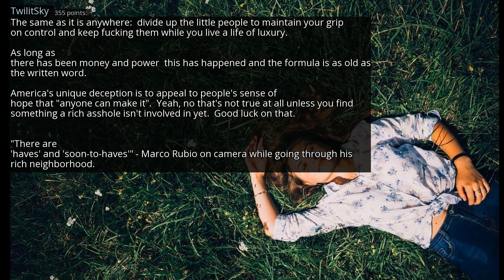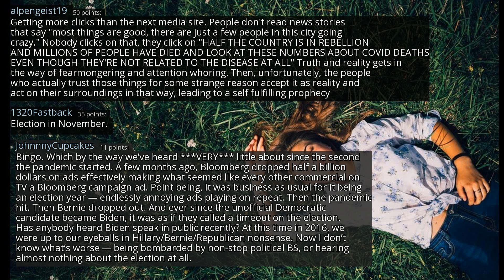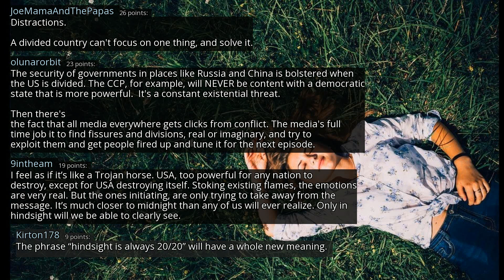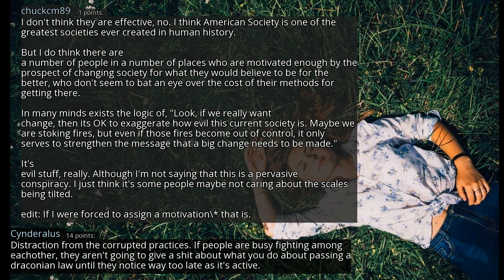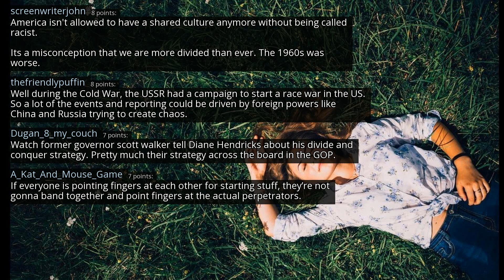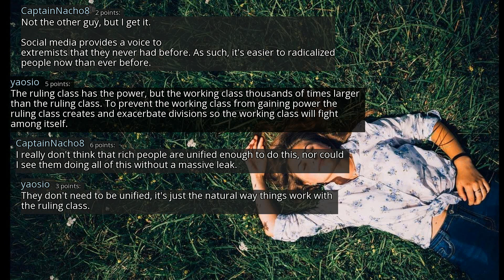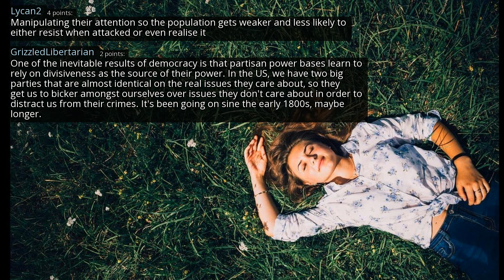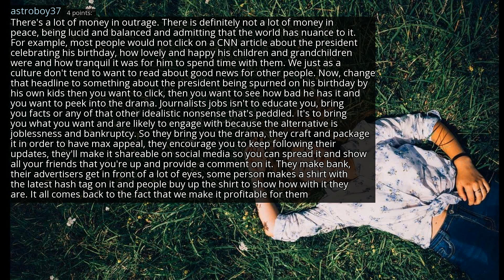What do you think is the reason (or motivation) for turning people in the US against each other?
r/AskReddit
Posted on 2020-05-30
0:00-4:29 [No Copyright Music] Signal - Chill Hip-Hop Beat FREE (Copyright Free) Music By Lakey Inspired
4:29-8:09 [No Copyright Music] Chill LoFi Hip-Hop Beat FREE (Copyright Free) Music LAKEY INSPIRED
8:09-12:06 [No Copyright Music] Chill Lofi Hip Hop Instrumental (Copyright Free) Music - Watching The Clouds
12:06- [No Copyright Music] Weightless - Chill FREE Hip Hop Instrumental (Copyright Free) Background Music